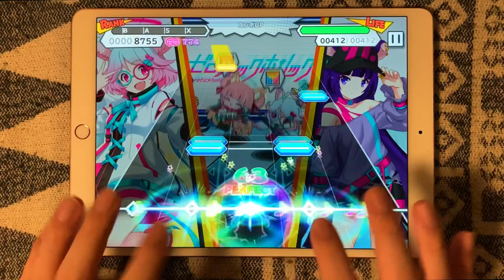【ショバフェス】人生レシピ (expert/FP/手元) ゼロティックホリック【SHOW BY ROCK!!Fes A Live】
【SHOW BY ROCK!!Fes A Live 打音有りプレイ動画】
ゼロティクに追加配信楽曲♪
またまた面白い題材の歌詞(・∀・)
曲もゼロティクらしくて軽快で叩いていて楽しかった！

人生レシピ
ゼロティックホリック(ゼロティク)
Vo＆Ba.ぎゃらこ（CV：フェイルーズあい）
Vo＆Gt.しまっく（CV：松岡美里）
Vo＆key.れっぱにょ（CV：前田佳織里）
Vo＆Dr.ギリリ（CV：田中美海)

‹プレイ環境›
機種：iPadPro10.5
判定：かんたん
ノーツ速度：13.1
レーン傾斜：50°
レーン縦感度：低

【SHOW BY ROCK!!Fes A Live】 打音有り手元プレイ動画Playlist